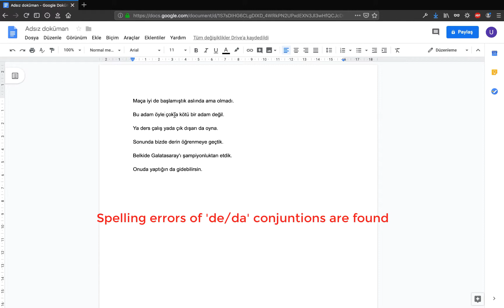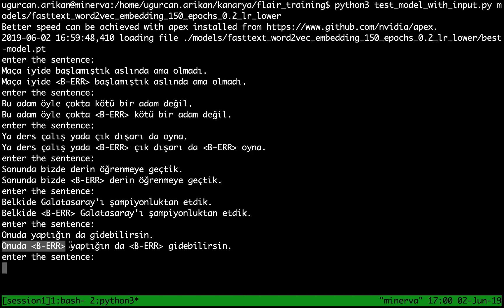De/da/te/ta: Detecting Orthographic Errors Caused by Clitics in Turkish